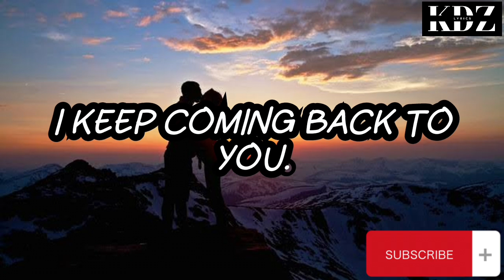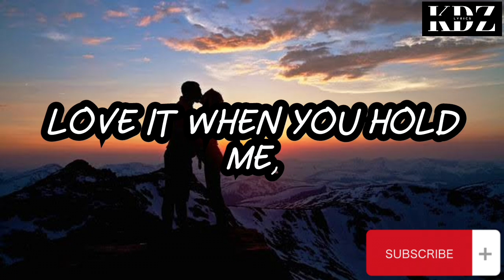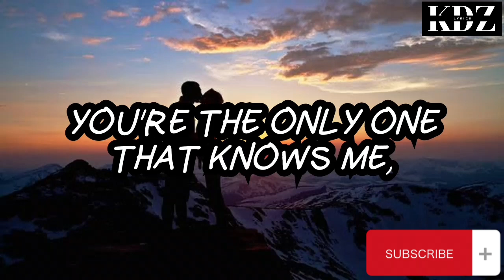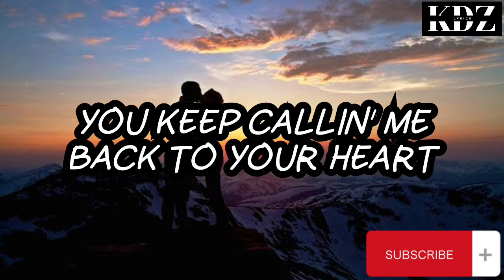Natasha Bedingfield - Love Like This Feat. Sean Kingston (Lyrics)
Title: Love Like This

CriszJoy😉😉😉